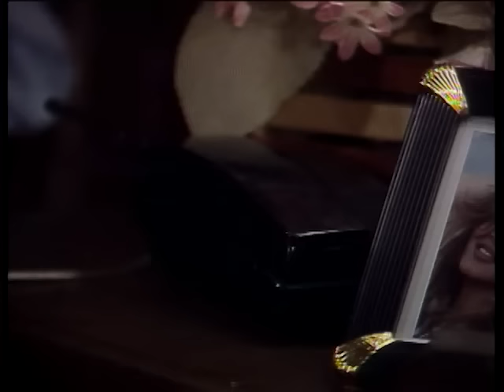Dulce Enemiga - Episodio 079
El plan para vengarse de Julio César es sencillo: ganarse su amor y su confianza, descubrir sus puntos débiles y entonces arruinar su vida y su reputación, como él hizo con su padre. Para lograr esto, Victoria es capaz hasta de casarse con Julio César bajo una identidad falsa.